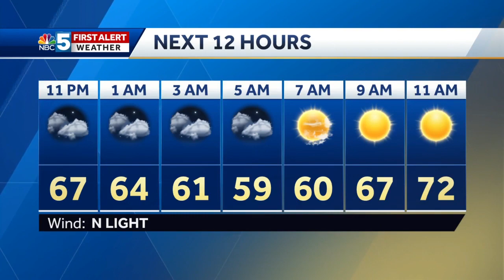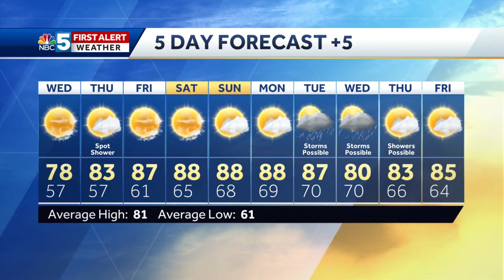Video: Tom Messner is looking for a warm up 7.23.19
Lots of sun Wednesday